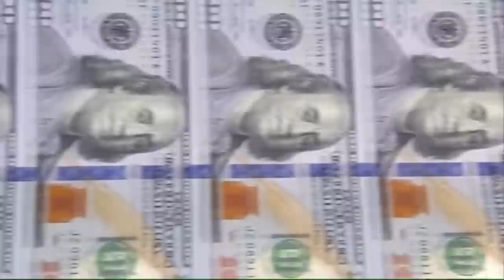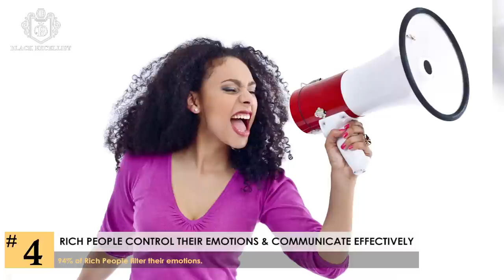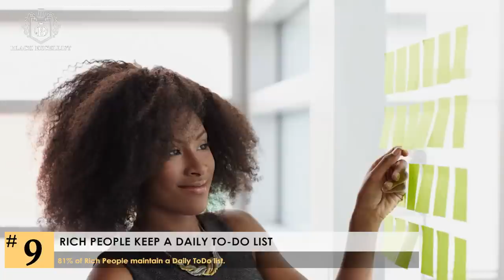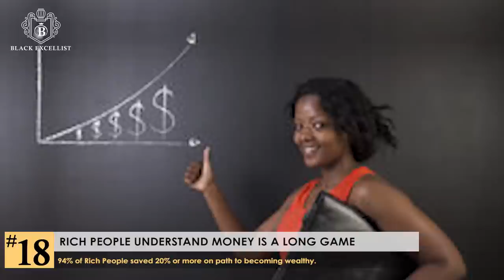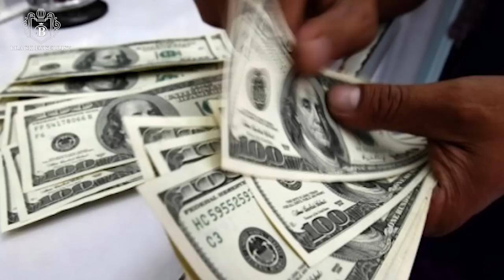Black Excellist: 22 Habits of Rich People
22 Habits of the Rich & Successful

RECOMMENDED READING
*  Becoming by Michelle Obama

* Rich Habits: The Daily Success Habits of Wealthy Individuals

Intelligence, talent, and charm are great, but more often than not these aren't what separate the Rich from the Poor.  Instead, the differences are in our daily habits.  We each possess a financial blueprint, that is… an internal script that dictates our mentality towards success and wealth.  The good news is that we can alter our blueprints through lifelong habits that can be learned and adopted.

Info Sources: Rich Habits: The Daily Success Habits Of Wealthy Individuals by Thomas Corley, Entrepreneur.com, Success.com